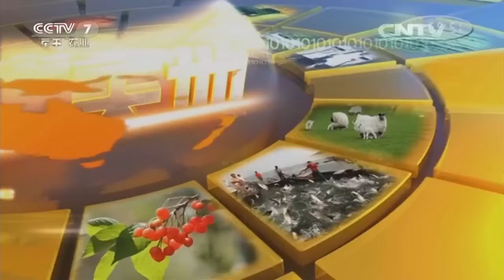20160715 农广天地 石门味道